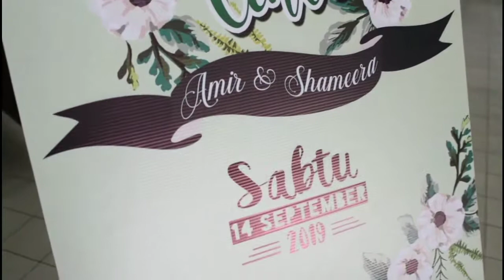Reception mira & haziq 29 Sep 2019